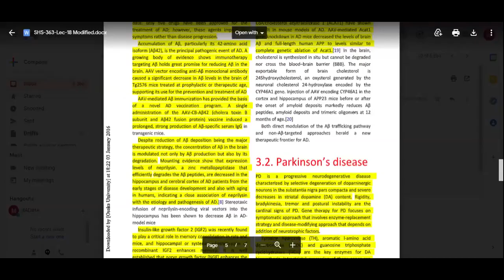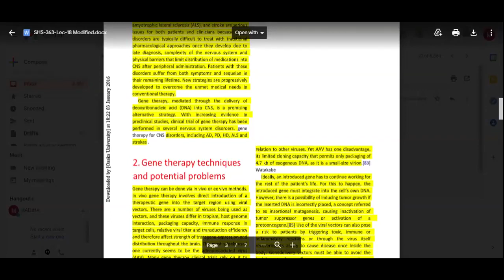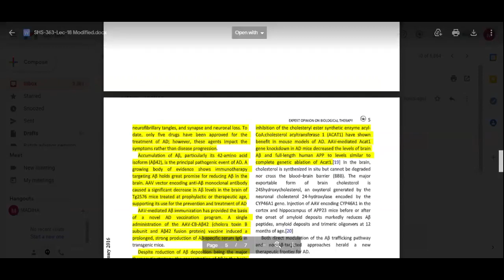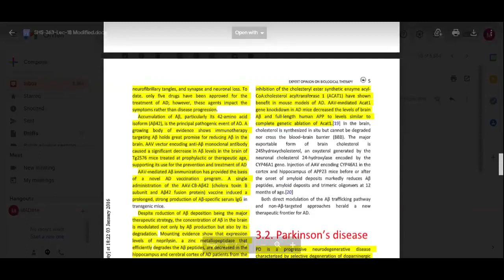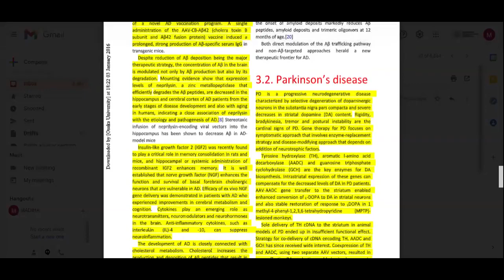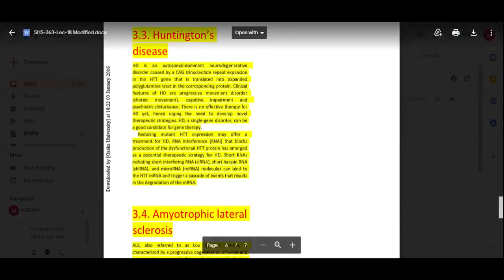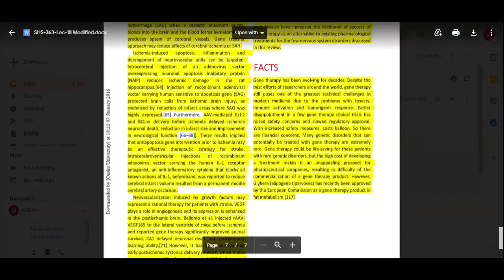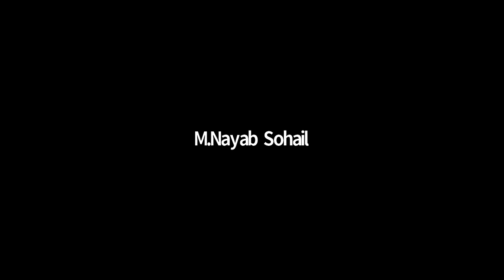Molecular Biology & Genetics Lecture 18 | SHS 363 Lecture 18